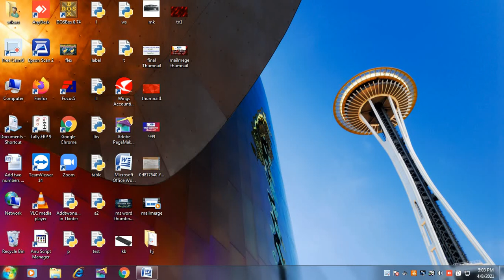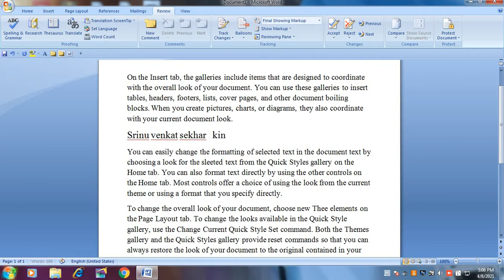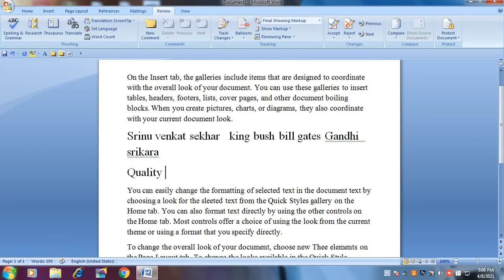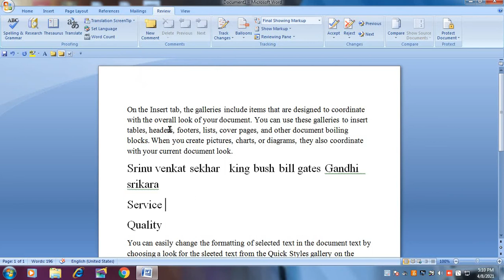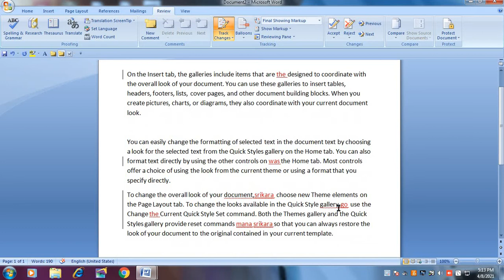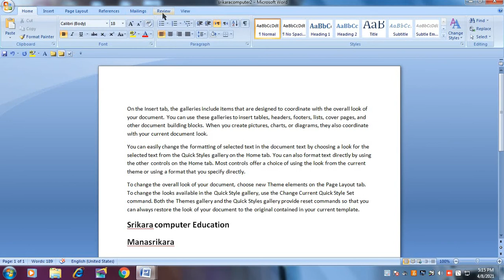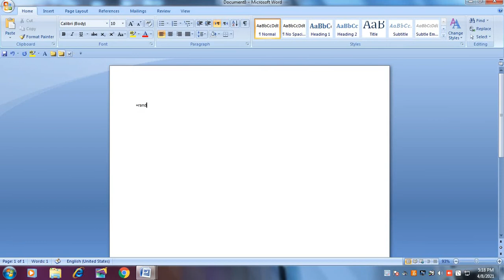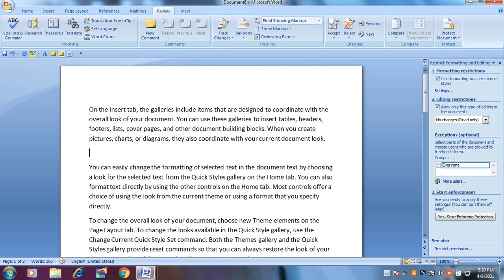Review Tab in ms word 2007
manasrikara, review tab,ms word review tab,review tab, review tab in ms word, ms word review tab in telugu,
review tab in ms word 2007, ms word tutorial,ms word, ms word review tab,review, ms word review tab,review menu in ms word 2007, how to use review tab in ms word, manasrikara, review, how to use review tab,
review advantages, spelling and grammar check, track changes,
comments, word count, research, compare,protect document ,data security,
review